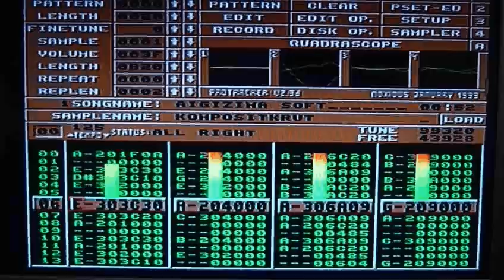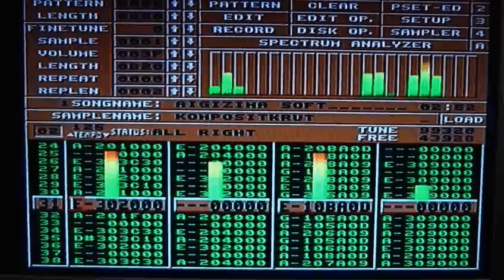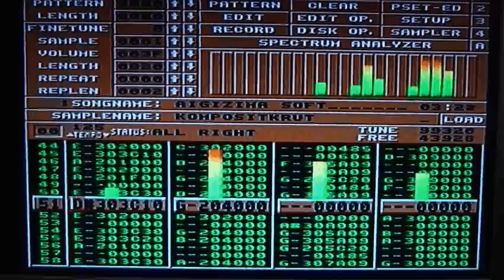ProTracker - Aigimza soft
Playedback on my Amiga 500, Lined in directly from the Amiga to my more modern desktop-comp
Moster sized amiga MOD 99 Kb Aigimza soft by me, kompositkrut.